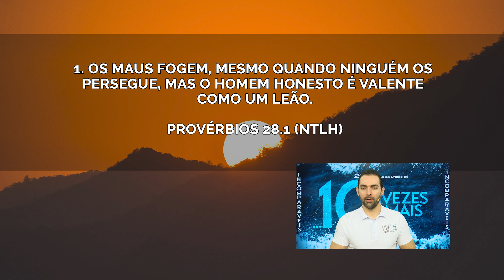Valente como leão! | Pensamentos de Bem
07 DE MARÇO
Ref.: Provérbios 28.1 (NVI)

O impio foge sem ninguém perseguir, o justo é valente como Leão!
Essa é a diferença entre o justo e o impio.
 nos compara com o Leão e a águia!